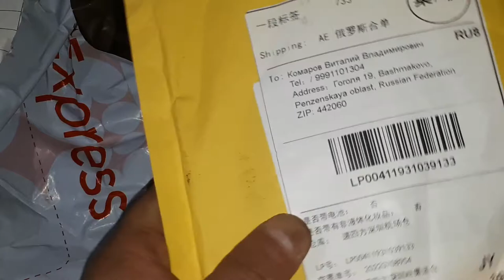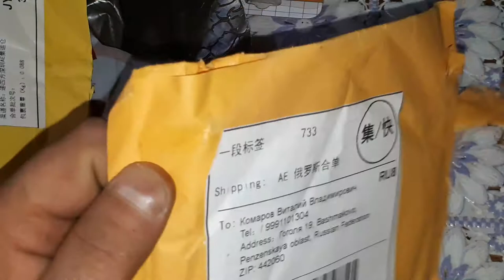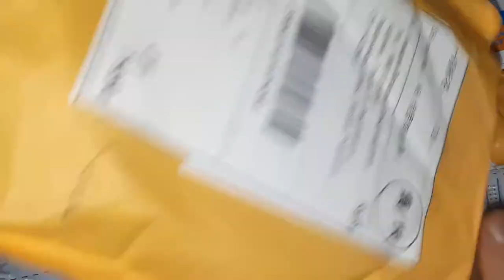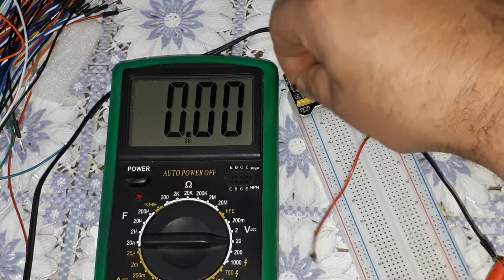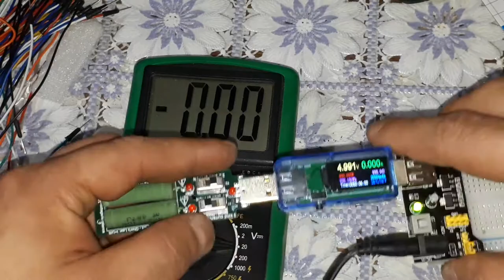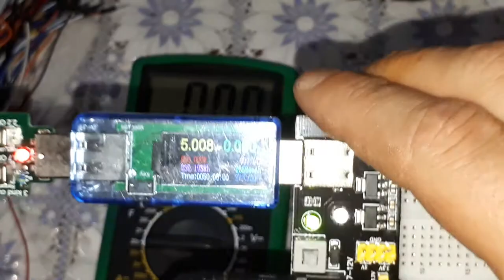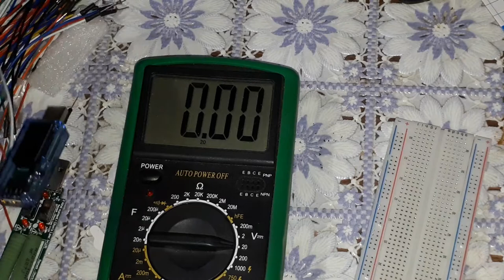Макетные платы с али и плата питания.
Макетки пришли быстро, сейчас с китая, наверное, все быстро приходит. Блин! Только бы не сглазить.
  Платы не плохие, для моделирования чего либо подойдет хорошо. Провода , которые в комплекте, разной длины и количество их достаточное. При желании можно заказать дополнительно или наделать самому. Плата питания запитывается от 6 до 12 вольт. В видео я запитал от 12 волт. Работает не плохо, в описании сказано, что мощность до 0,7 ампера и это не плохо.
  Что касается зажисов в плате- мне кажется, что иной раз будет это дело глючить и придется искать не контакт. В сущности сыну на обучение будет это только плюсом.
  Думаю, что я и сам побалуюсь этой штукой не один раз, думаю заказать дополнительно провода и плату питания.